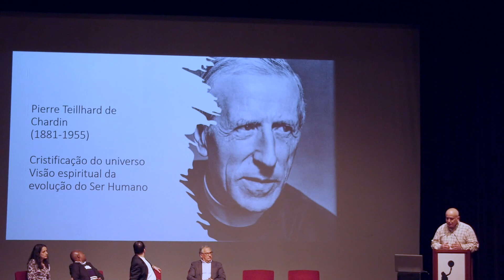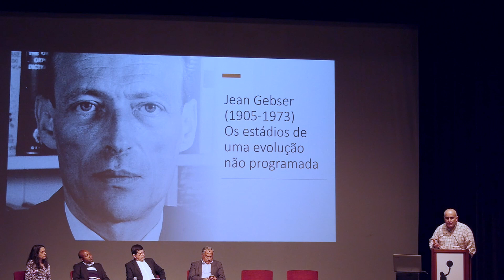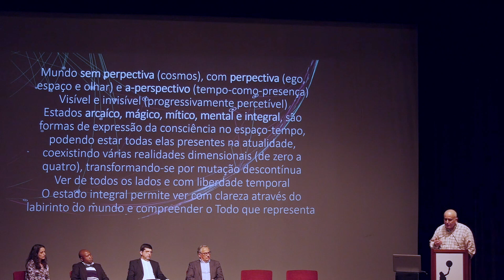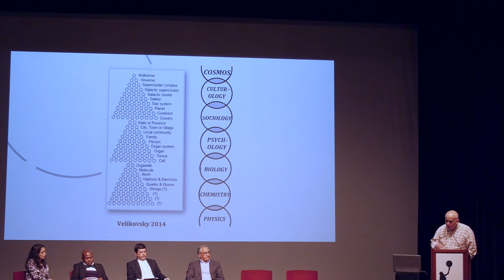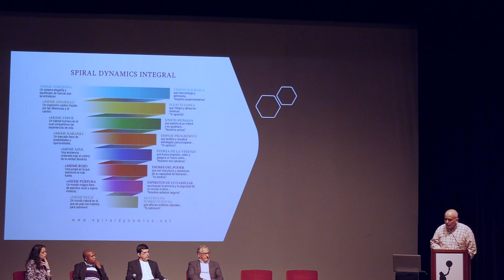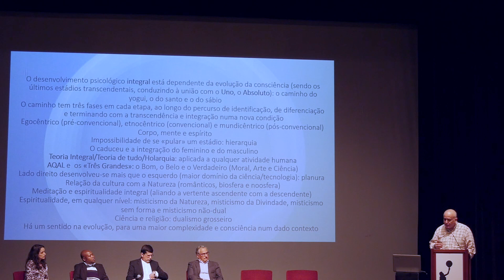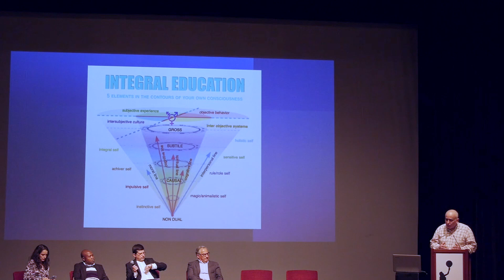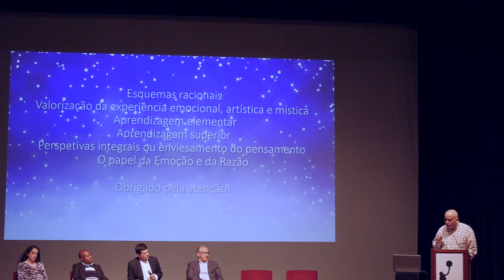Luís Pinheiro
Visões globais: perspetivas epistemológicas e educativas
em confronto